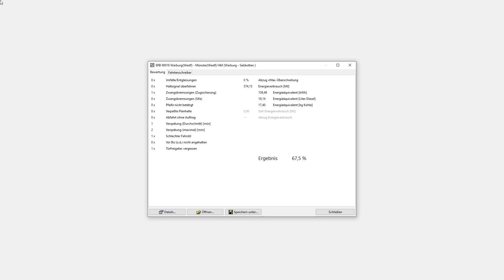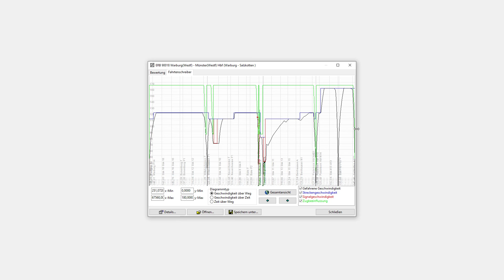Zusi 3 #074 RB 89 Richtung Münster(Westf)Hbf [428]